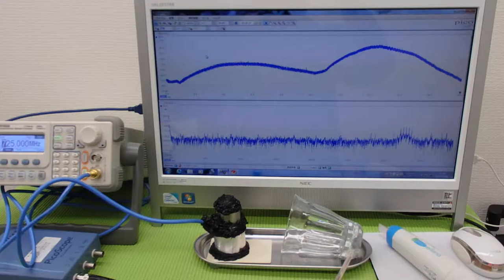オリジナル（超音波）実験 ultrasonic-labo